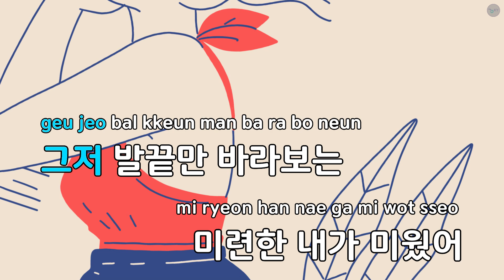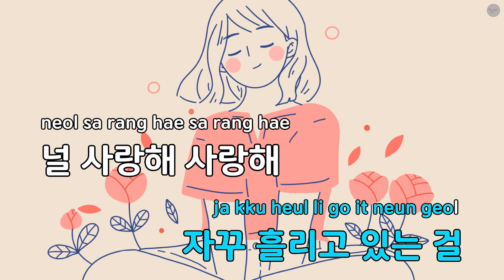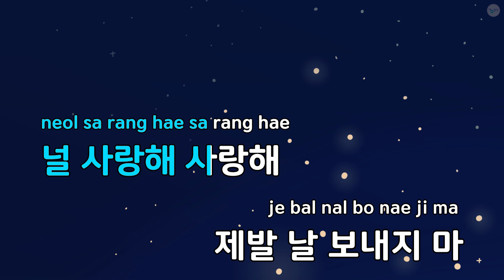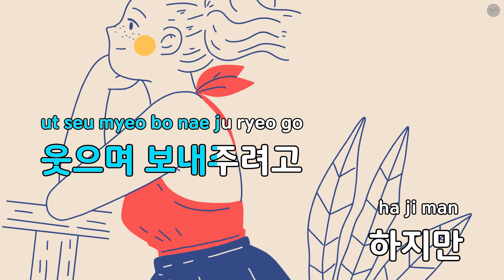옷깃을 잡고서 (Feat.빅마마 박민혜) - 에이트 (KY.85767) / KY KARAOKE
"★ 곡 정보 ★
번호 : 85767
제목 : 옷깃을 잡고서 (Feat.빅마마 박민혜)
가수 : 에이트
작사가 : 방시혁
작곡가 : 방시혁

Copyrightⓒkeumyoung